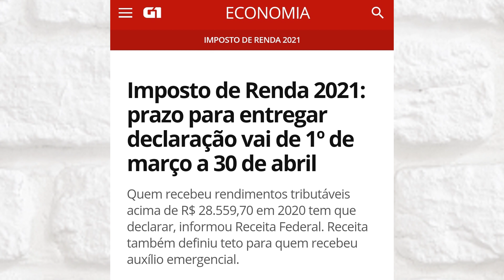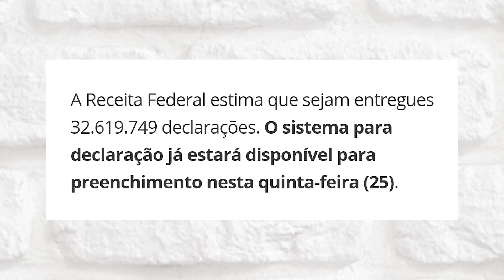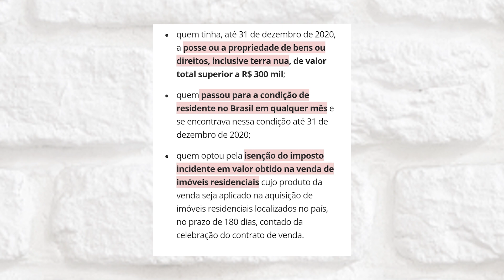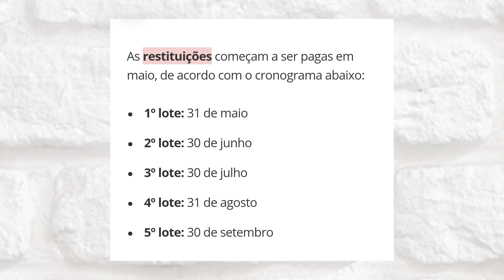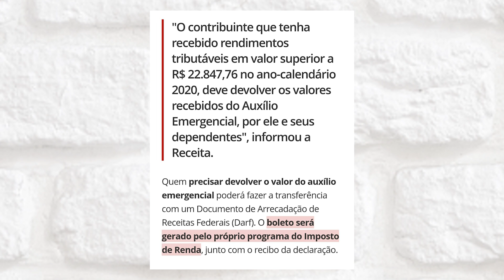Aposentados e Pensionistas - HOJE O SISTEMA JÁ ESTARÁ LIBERADO - IRPF 2021!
❇️📲 CONTA DIGITAL BANCO PAN, SUA HORA CHEGOU! 📲❇️

☑️ Abra sua Conta Digital pelo App do Banco PAN. Além de fazer transferências na hora e sem pagar nadinha, você também vai concorrer a prêmios semanais.

TAGS (PODE DESCONSIDERAR)

emprestimo rapido
5% foi aprovado?
problema emprestimo
banco
dinheiro
financiamento aposentado
aposentado INSS
pensionista inss
meu INSS
aposentadoria
credito consignado
creditoconsignado
inss 2020
empréstimo
atenção pensionistas
inss benefícios
novo benefício para idosos
DÉCIMO TERCEIro
décimo quarto
13° salario
suspensão dos consignados
margem 5
nova margem inss
meu inss
aumento margem consignado
emprestimo
dinheiro
emprestimo inss
dinheiro
14 salario
14 salario inss
decimo quarto
décimo quarto inss
auxilio emergencial
auxílio emergencial
bolsa familia
bolsa família
13º salário 2021
13º salário 2020
13º salário dos aposentados 2021